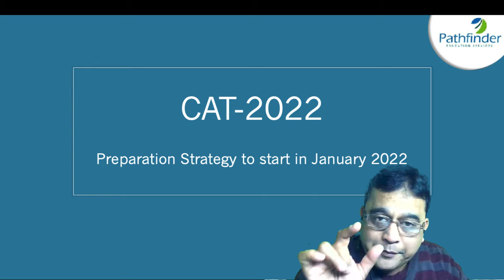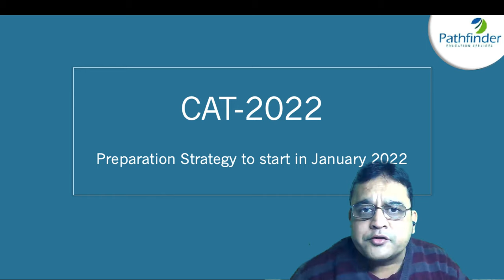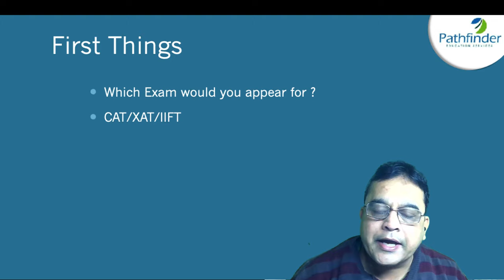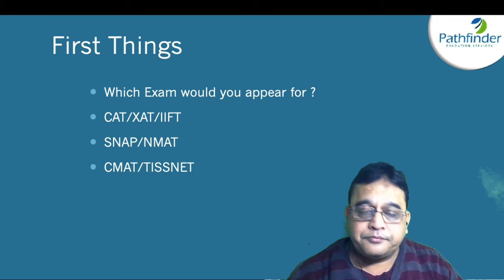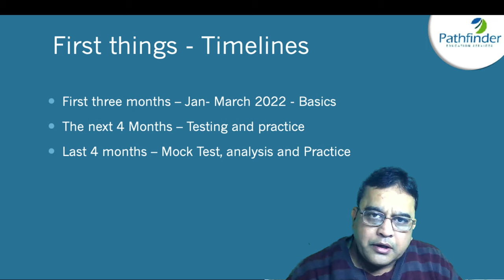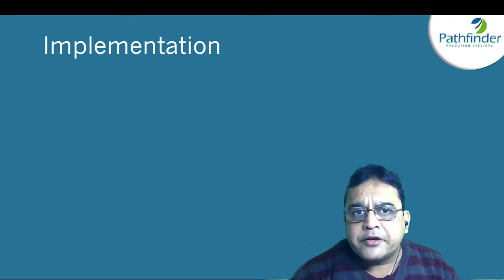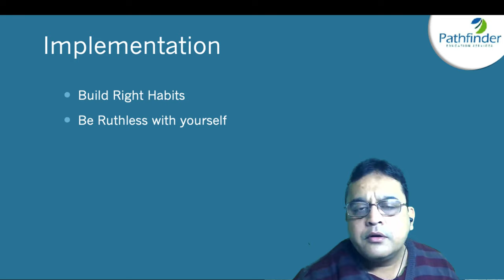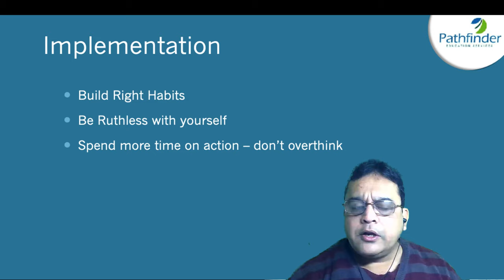How to start preparing for CAT 2022 | CAT 2022 strategy | CAT Exam | Pathfinderforme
Watch this video to find out All about the CAT exam 2022.  How to prepare for CAT exam?  How to crack CAT exam? When to start preparing for CAT 2022? Details on how to crack cat and study plan along with a cat preparation strategy and cat preparation tips. Everything has been talked about in this video.

Call/whatsapp on:
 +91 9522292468